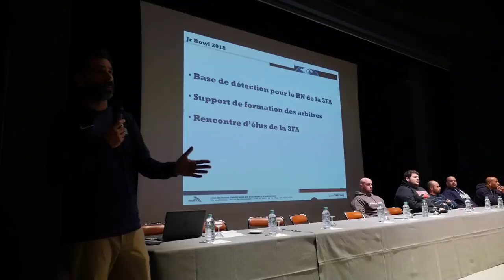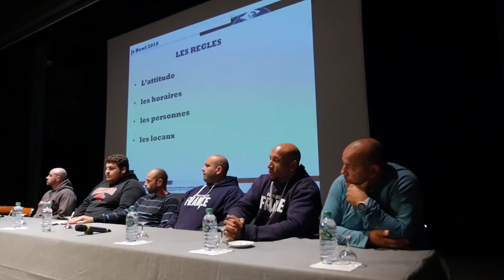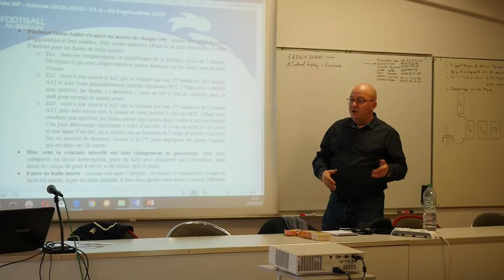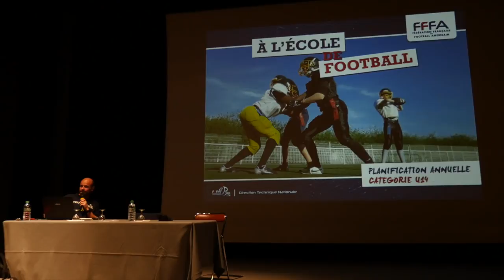[JBOWL18] Retour en images sur l'édition 2018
La 9ième édition du Junior Bowl c'était le week end dernier à Vichy. Depuis presque 10 saisons c'est le premier grand rendez vous de la saison avec 300 athlètes U19, 50 entraineurs, 30 arbitres ainsi que les représentants des ligues régionales.

▶️ Snap : @fffa_officiel